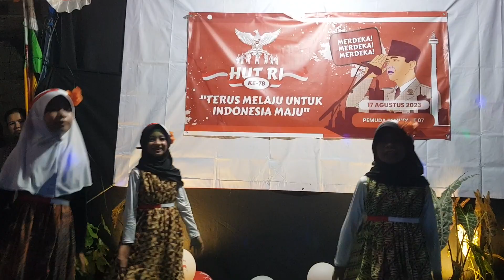TARI ANAK-ANAK TARIAN TRADISIONAL AMPAR-AMPAR PISANG DI ACARA AGUSTUSAN HUT RI KE 78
Acara Agustusan di RT 07 RW 04 KELURAHAN NANGGEWER MEKAR KECAMATAN CIBINONG BOGOR..

Penari
Qaisara
Nazwa
Shazia
Annis